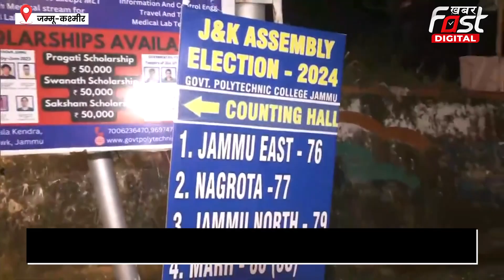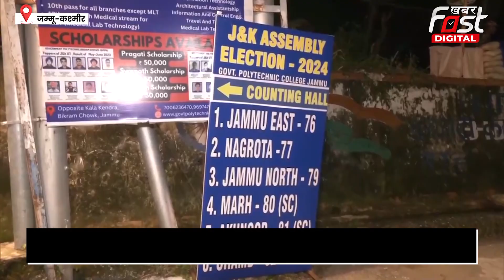Jammu-Kashmir Election Result: काउंटिंग के मद्देनजर जम्मू-कश्मीर में सुरक्षा के पुख्ता इंतजाम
जम्मू-कश्मीर चुनाव में कई पार्टियों के दिग्गज नेताओं चुनावी मैदान में हैं। फारुक अब्दुल्ला के बेटे उमर अब्दुल्ला दो सीटों पर चुनाव लड़ रहे हैं। जम्मू-कश्मीर में बड़े पैमाने पर वोटिंग हुई है।